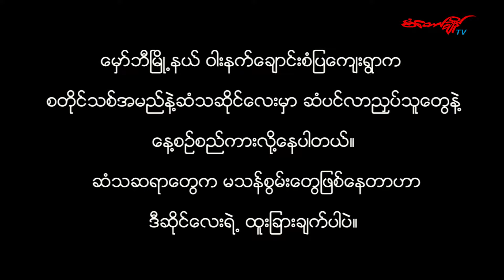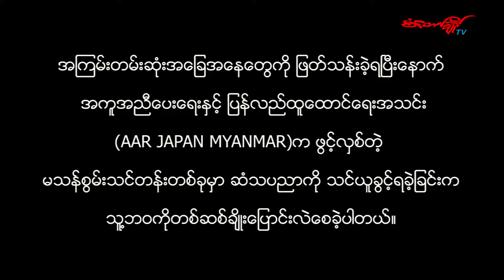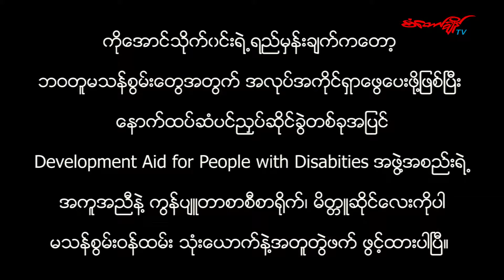"မသန္စြမ္း ဆံသဆရာတုိ႔ရဲ႕ အားမာန္"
(စံေတာ္ခ်ိန္ - ဓာတ္ပုံဇာတ္လမ္း)